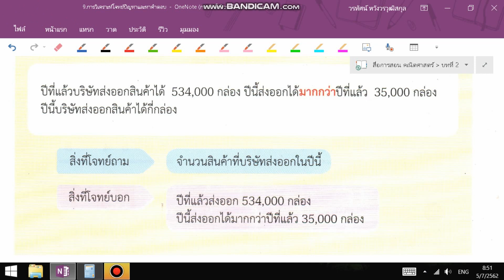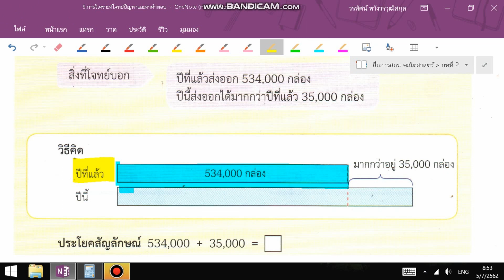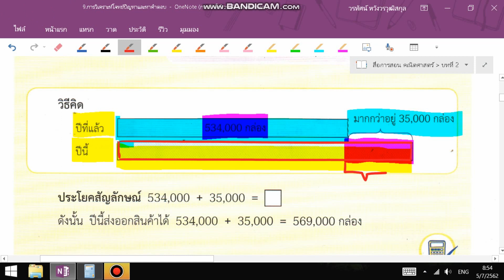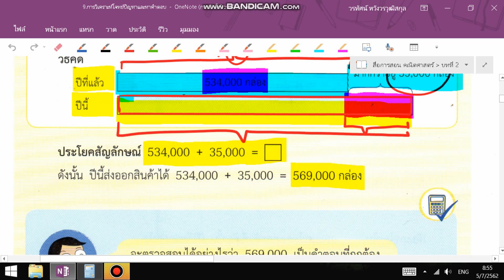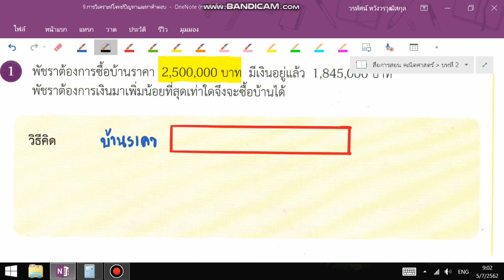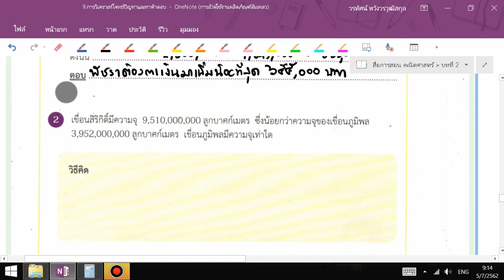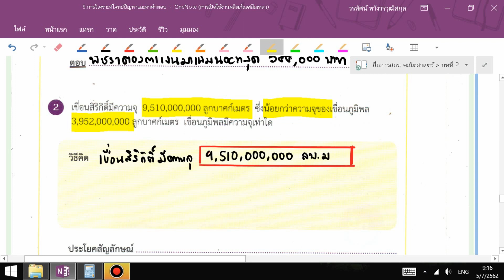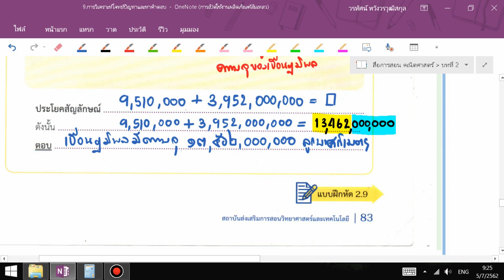02_09 บทที่ 2 โจทย์ปัญหา-การวิเคราะห์โจทย์และหาคำตอบ